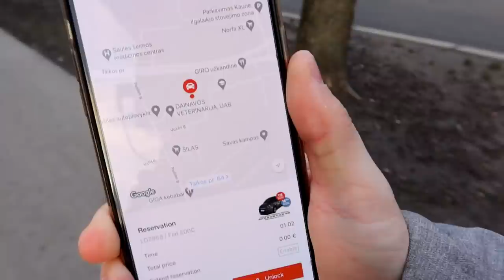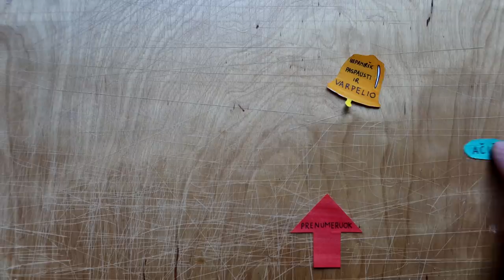IŠBANDŽIAU CITYBEE | ŽIEDŪNĖS DOVANOS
Music
ES_Heartbreaker (Instrumental Version) - Gloria Tells